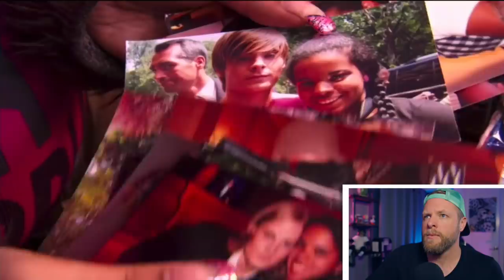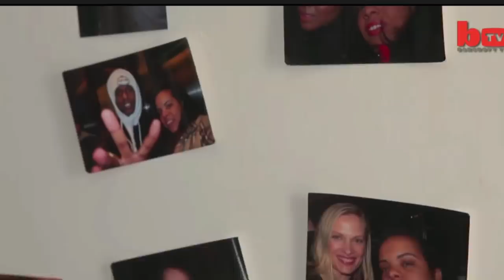The Life of a Professional Stalker